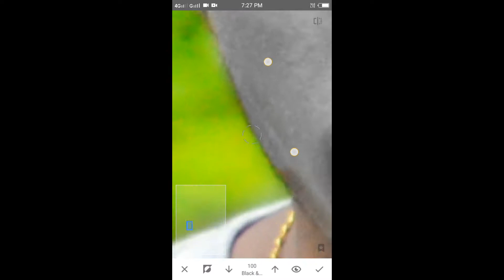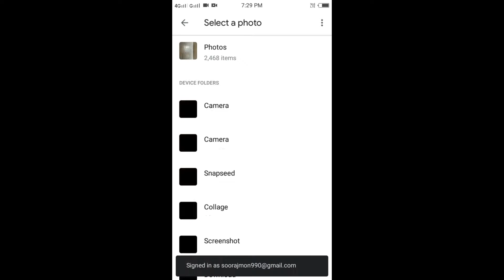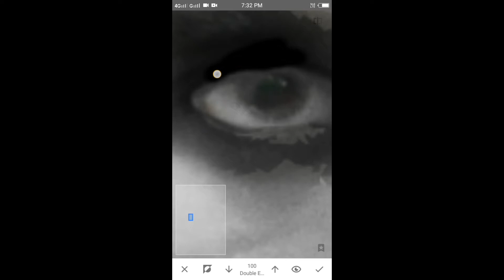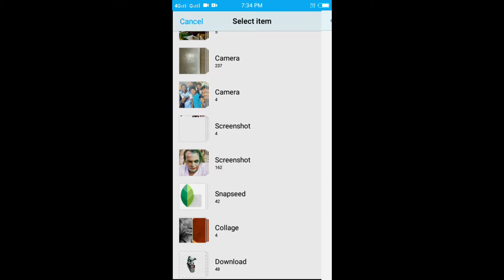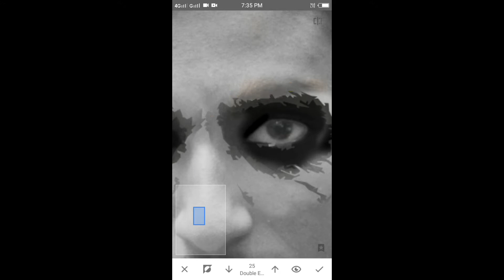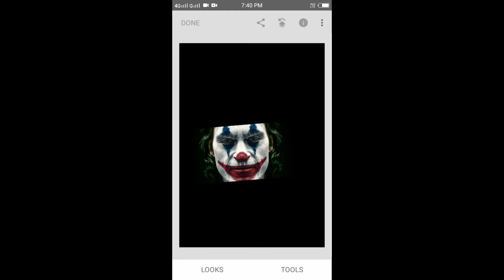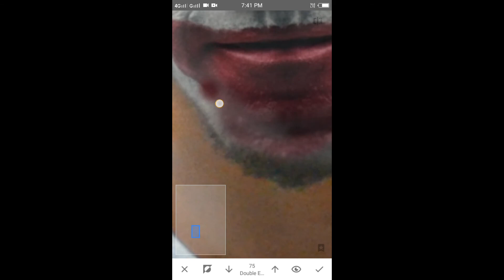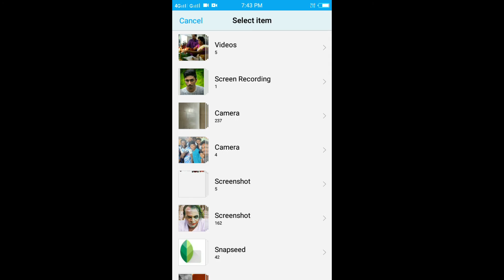Joker Face Concept photo | Snapseed Editing Tutorial Video || SG Guys Malayalam Photography Tutorial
Picsart joker face concept photo editing tutorial video
Simple methods to edit face like joker using mobile phone
Used app snapseed step by step  - joker editing